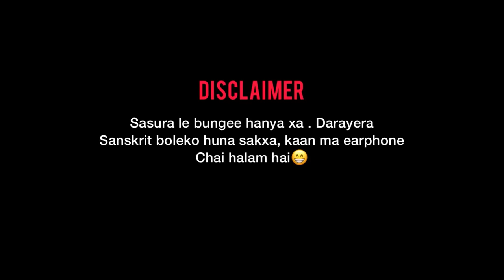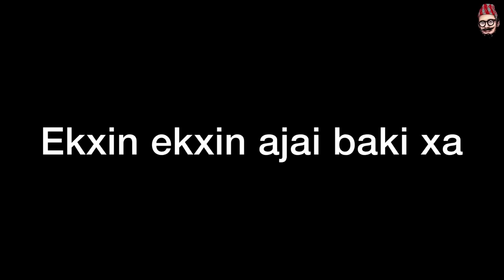Grandfather's Bungee || Sasura ko Bungee || kushal pokhrel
This time I have tried something new and interesting. One of my character is done bungeejumping in real life.